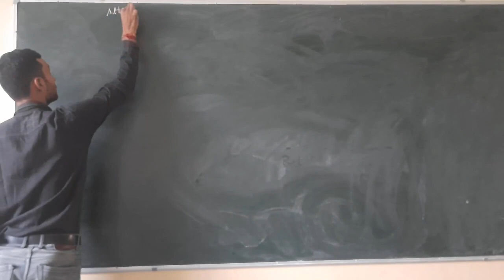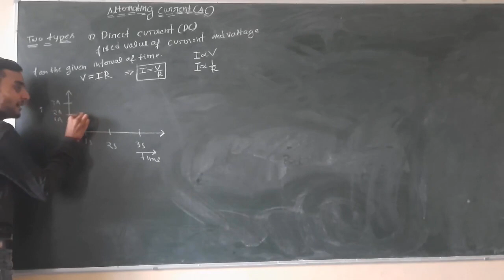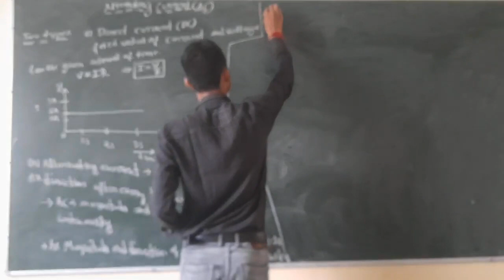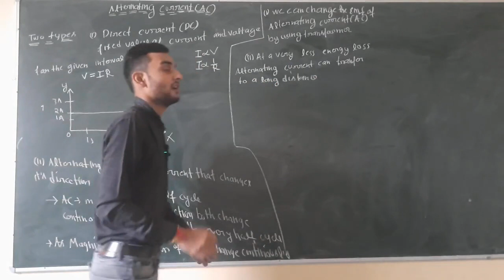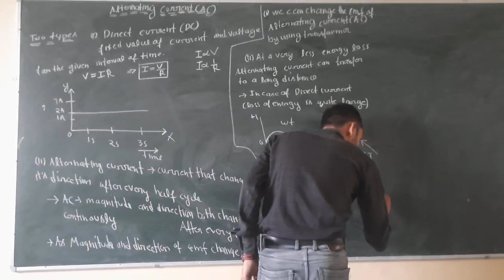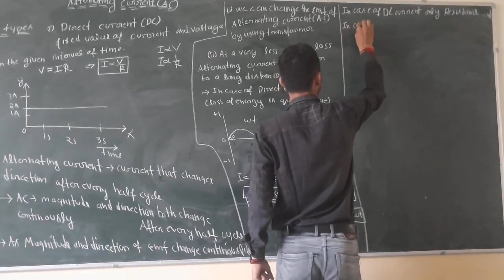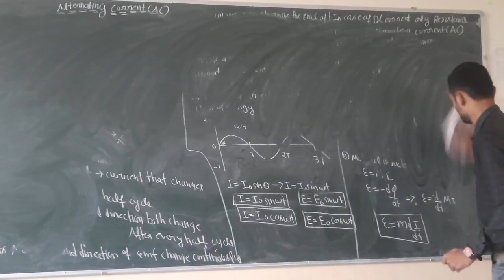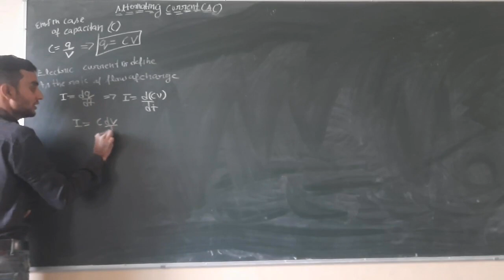Alternating current (AC) class XII physics